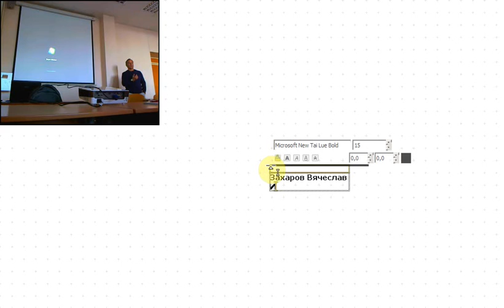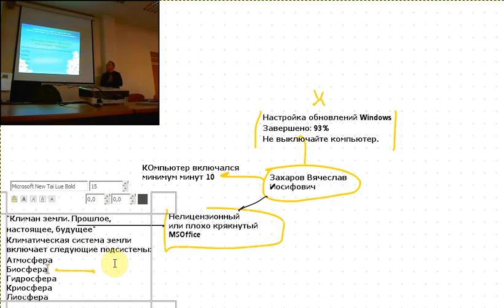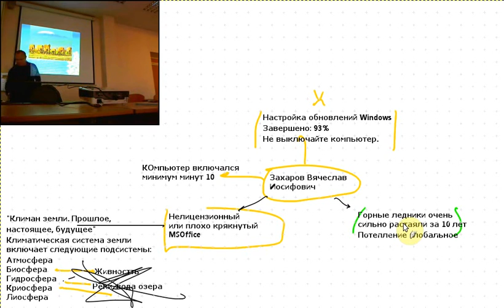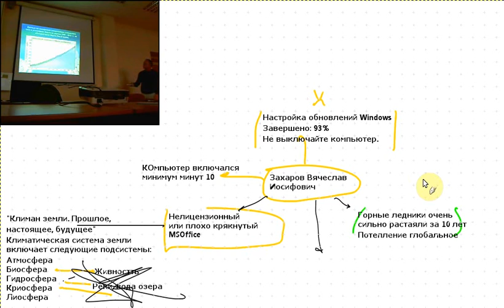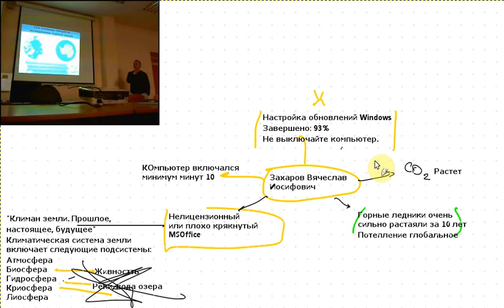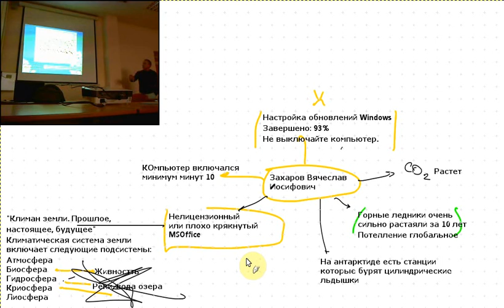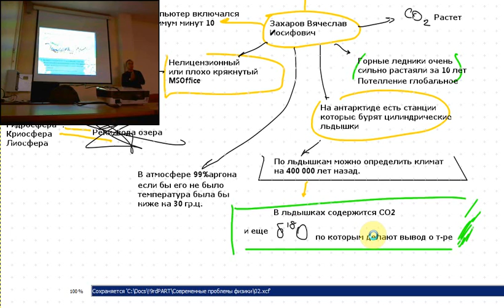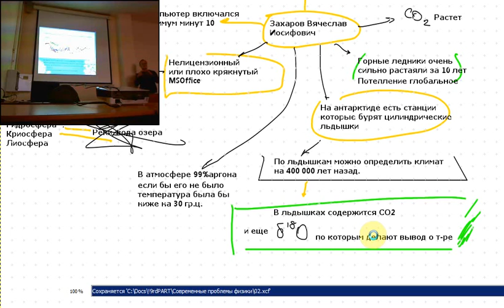Современные проблемы физики Лекция 2 Часть 1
Захаров Вячеслав Иосифович.